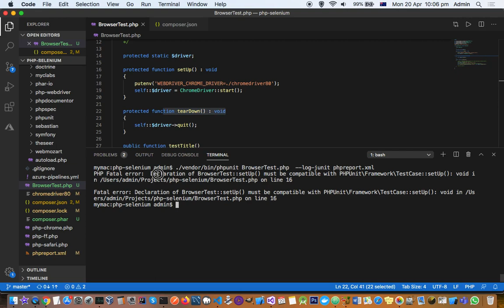PHP Fatal error- Declaration of setUp() must be compatible with PHPUnit\Framework\TestCase-setUp.mp4